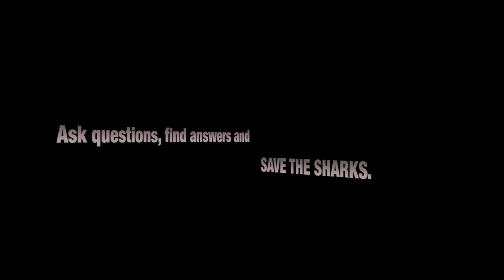Lemon Sharks 02 Time Lapse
Lemon sharks are fast-swimming, agile predators that feed primarily on free-swimming bony fish and cephalopods. Their aggressive demeanor enables them to dominate many other shark species in the ocean, despite their moderate size. These sharks are social rather than territorial. During the day, they often form groups of five to 20 individuals or more near coral reef drop-offs, splitting up in the evening as the sharks begin to hunt. These sharks are known to perform a threat display, a stereotypical behavior warning that it is prepared to attack. The display involves a "hunched" posture with characteristically dropped pectoral fins, and an exaggerated, side-to-side swimming motion. Lemon sharks often do so if they are followed or cornered by divers to indicate they perceive a threat. This species has been responsible for a number of attacks on humans, so should be treated with caution. Lemon Sharks were filmed by Heiko Kiera aka Ojatro on the Bahamas in 2013.